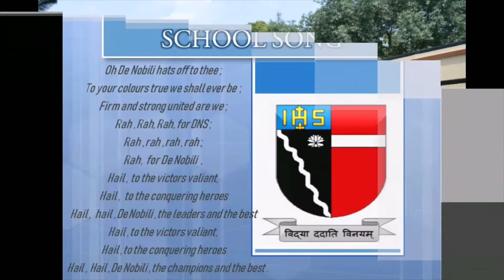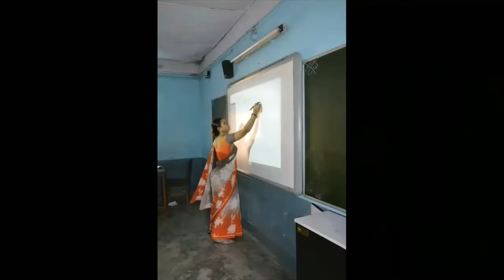A Visit to De Nobili School Maithon | DNS Maithon | New Video || Edited By Alok and Ankita Malakar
Welcome to the Video of De Nobili School Maithon

A complete video Presentation of Our School DNSM

1: Our School Song Karoke
2: Perfect
3: Memories
4: Friends

Copyright policy :

This video is Edited and Published by me

 Note : - This video is also be Viewed on My Another Channel  "ALOK.M WhatsApp Status"